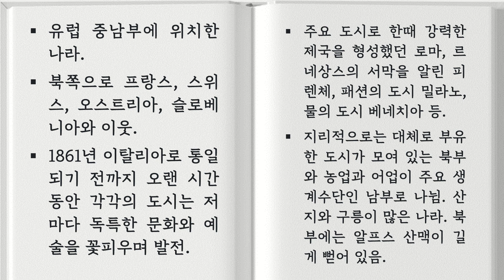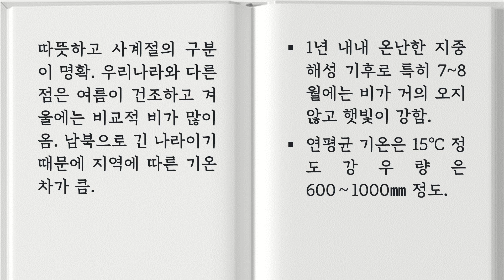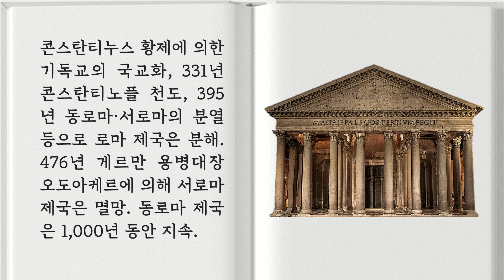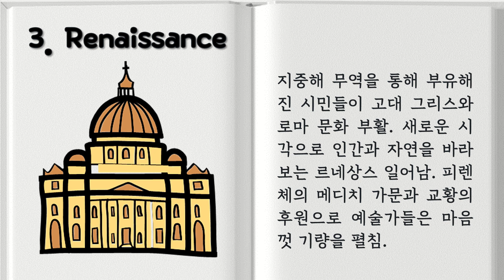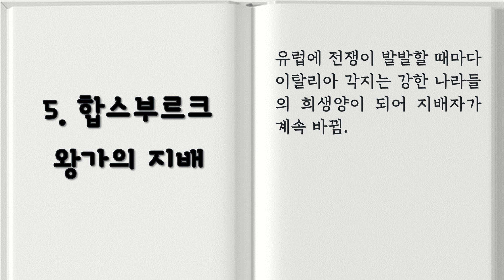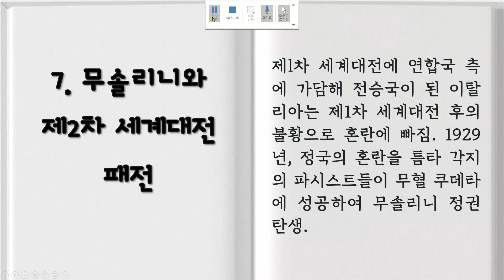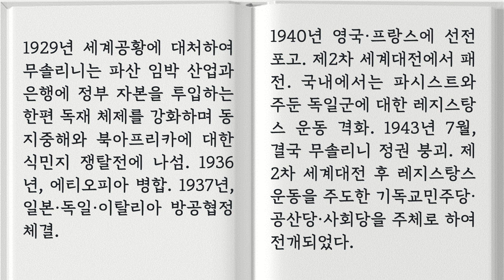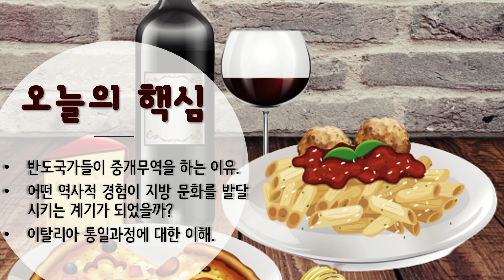[이야기 세계사] 제[6] 주차 강의 - 제목 : 피자와 파스타 같은 나라, 이탈리아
2021년도 1학기
유원대학교 교양 강좌
강의명 : 이야기 세계사
강사 : 조청현 교수
제6주차 강의 - 제목 : 피자와 파스타 같은 나라, 이탈리아